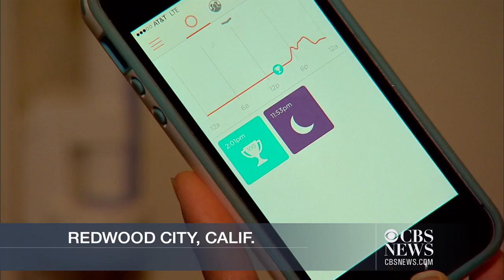What can you learn from a sleep tracking device?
Personal sleep monitors put an additional emphasis on sleep and may help people get a better night's rest. Sumi Das reports from Redwood City, California.